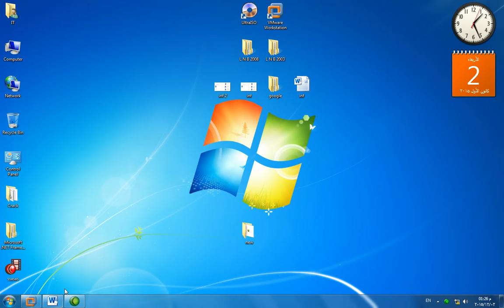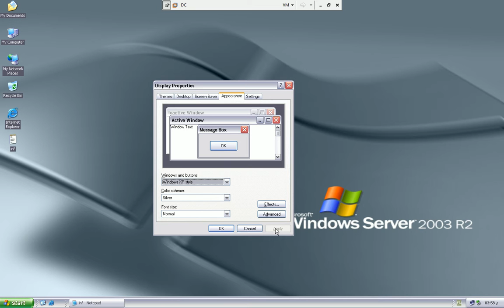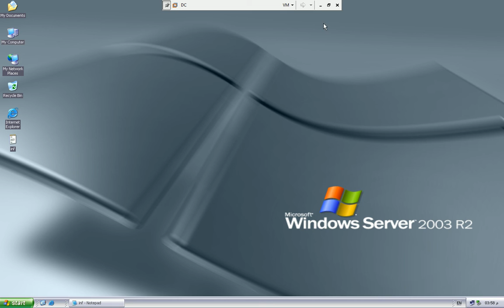Windows XP-style “Luna” theme on Windows Server 2003